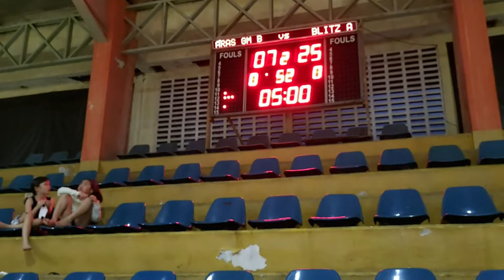KU 14 : Blitz A VS ArasGM B ( @ Kejurwil Jakbar 2022 - 11.06.22 )